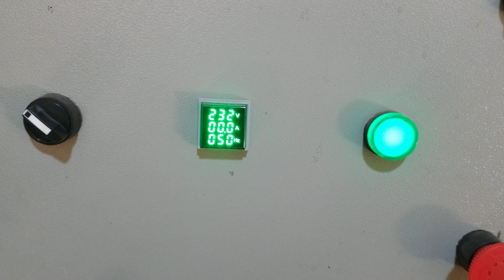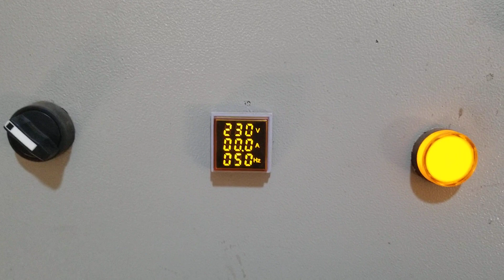50kw rotary dynamo without ground speed